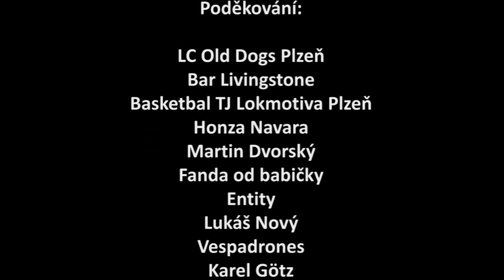7DAYZ 2015: GUMA Production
GUMA Production a jejich finálové video festivalu sportovních filmů 7DAYZ Film Contest 2015. Štáby měli přesně sedm dní na natočení sportovního videa. Všechny týmy dostaly společný úkol – v jejich videích se musel objevit 7DAYZ šátek a „hvězda“.

7DAYZ Film Contest je druhý ročník soutěže sportovních filmů natočených během sedmi dnů (29.1. až 4.2.2015). Soutěž byla otevřena pro všechny sporty a vítěze čeká finanční odměna padesát tisíc korun, plus věcné ceny v hodnotě více než sto tisíc. Festival filmů s vyhlášením vítězů proběhl 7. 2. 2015 v kulturním prostoru Jatka78. Do soutěže se přihlásilo bezmála devadesát týmů a na základě jejich nominačních videí porota vybrala dvacet finalistů.

Režie, kamera, střih: Jiři, Pája, Beny, Krišpín, Michal, Adam Guma

Hudba použita z HudebniBanka.cz